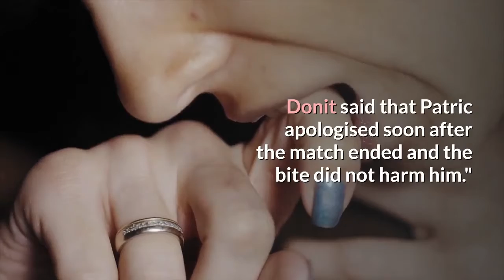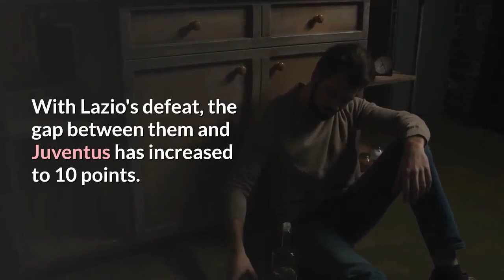Serie A Lazio's Patric given four-match ban for biting Lecce's Donati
Lazio defender Patric has been handed a four-match ban for biting Lecce's Giulio Donati during a match in Serie A on Tuesday. Lazio was beaten by Lecce 2-1. Patric bit Donati's arm reminding everyone of Suarez's time when he used to bite his opponent during crucial matches. The incident was spotted by the VAR and the Spaniard was quickly shown a red card. Patric left the ground with no protest. The 27-year-old has been fined 10,000 euros. Donit said that Patric apologised soon after the match ended and the bite did not harm him.''He did nothing to me and apologised straight after, so bear that in mind,'' he told ANSA after the game.''I also live with emotions so I understand Patric why, in such a hard-fought game, did what he did.''Patric apologised straight after. His gesture was rightfully punished with a red, but it didn't do me any harm.''Therefore, I'd ask people to think long and hard before judging him.''With Lazio's defeat, the gap between them and Juventus has increased to 10 points.